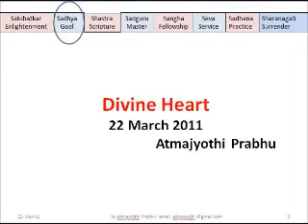Divine Heart_Eng_23Mar2011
About Spiritual Heart
Language : English
Category : Samyak Bodha